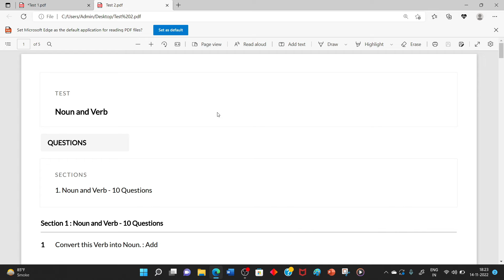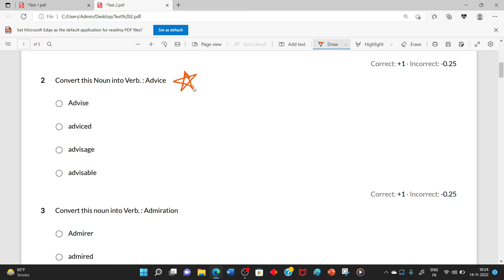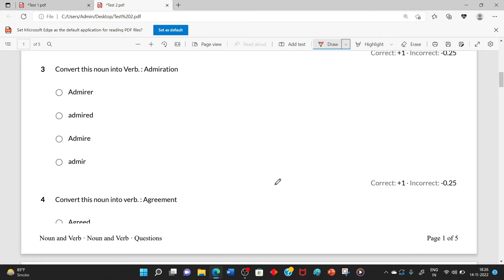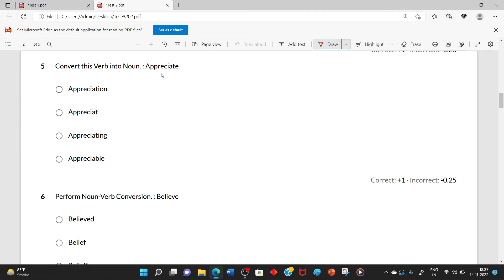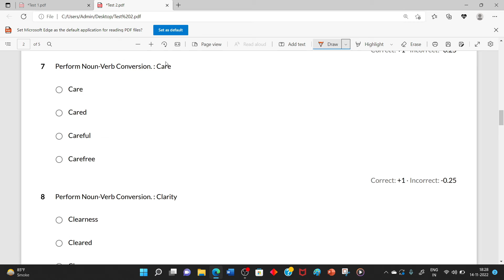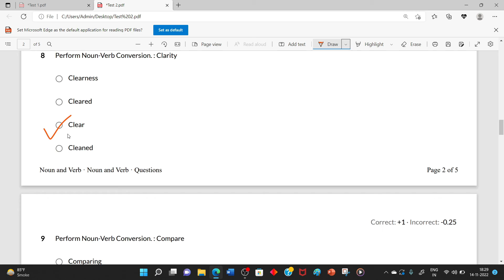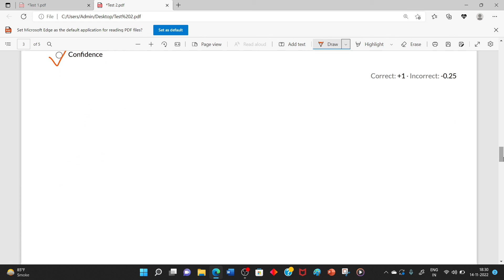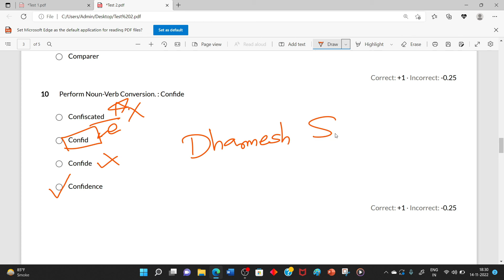TET TAT Talati VMC Free English Test 2 | Video Solution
આપણી એપ્લીકેશન આવી ગઈ છે. Play Store પર જઈને "Dharmesh Sir Guidance" Search કરો અથવા આ link ઉપર click કરો.
એપ્લીકેશન પર તલાટી અને કલાર્કને લાગતું content આવશે.
આ તકને જતી ન કરતા.

તલાટી અને જુનિયર કલાર્કની મોક ટેસ્ટ ખરીદવા માટે
UPI : dharmesh.chhatrala@ybl  ઉપર Rs. 250નું Payment કરવું અથવા 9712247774 ઉપર Rs. 250નુ Payment કરવું. અને સ્ક્રીનશોટ 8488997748 ઉપર WhatsApp માં મોકલવો. સાથે સાથે તમારું નામ અને સરનામું મોકલવું.

Talati Clerk Exam Date
Gujarat Talati Exam
Junior Clerk Exam
Gujarat Panchayat Talati Exam Date
ACF Cut Off
ACF Merit
GPSC ACF Prelim
TET TAT
TET 1,2
TET EXAM GUJARAT
English Grammar for free
Vidya sahayak
GPSC Dy SO Exam
GPSC DY SO Prelim
GPSC Dy SO Merit
GPSC Dy SO Cut Off
Dy SO Cut Off
Dy SO Merit
GPSC Chairman
Gujarat Talati Exam
Talati Exam
Talati Exam Date
Talati Clerk Exam
GSSSB Binsachivalay Exam 2022
GSSSB Binsachivalay Merit
Binsachivalay Merit
Binsachivalay Analysis
GSSSB Binsachivalay Analysis
Binsachivalay 2022
Binsachivalay Exam
Binsachivalay Clerk
Binsachivalay Exam 2022
Mukhya Sevika
Gram Sevak
Panchayat Talati
Panchayat Clerk
Panchayat Junior Clerk
Gujarat Talati
Gujarat Clerk
Gujarat Junior Clerk
Talati and Clerk Exam
Talati 2022
Clerk 2022
Gujarat Talati 2022
Gujarat Clerk 2022
Gujarat Junior Clerk 2022
GPSC Exam
GPSC 2022
GPSC STI
Forest Exam Result
Gujarat Forest Exam Result
Constable Exam
Gujarat Constable Exam
Gujarat Constable Exam 10 April
GSSSB Binsachivalay Exam 15 Days left
GSSSB Binsachivalay
GPSC Exams
SSC MTS Gujarati
SSC MTS Gujarati Video
Panchayat Talati
Gujarat Talati
Gujarat Clerk
Panchayat Clerk
Head Clerk Merit
Head Clerk Cut off
Head Clerk CPT
Binsachivalay Exam
Binsachivalay Clerk
GSSSB Binsachivalay
GPSC Exams
SSC MTS Gujarati
Panchayat Talati
Gujarat Talati
Gujarat Clerk
Panchayat ClerkGSSSB Binsachivalay Exam 2022
Binsachivalay Exam
Binsachivalay Clerk
GSSSB Binsachivalay
GPSC Exams
SSC MTS Gujarati
Panchayat Talati
Gujarat Talati
Gujarat Clerk
Panchayat Clerk